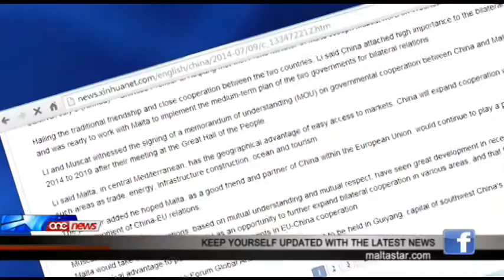Il-midja Ċiniza b'kummenti pożittivi għal Malta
It-tieni l-akbar ekonomija, iċ-Ċina, qed tiftaħ il-bibien tagħa għal negozju u ftehimiet ma għadd ta pajjiżi minn madwar id-dinja. Pajjiżna jinsab fost dawn, flimkien mal-ġganti bħall-Ġermanja. Il-midja Ċiniża kellha kummenti pożittivi għall-ftehimiet li ntlaħqu bejn Malta u ċ-Ċina